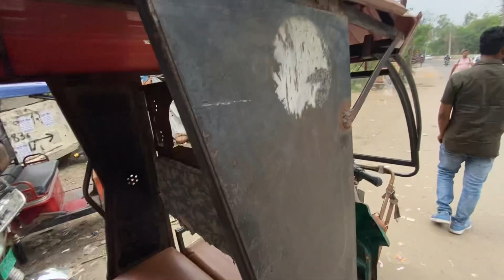Delhi Metro Me Halat Kharab Hogayi ☹️ Itni Bheed 😰